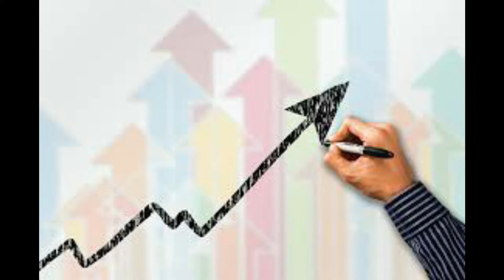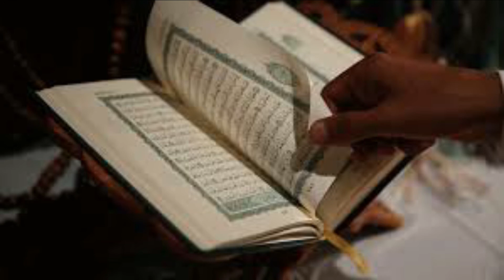kamyabi kesay hasil karein (How to be successful) |Happy BlueBird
Successful people know that making small continual improvement every day will be compounded over time, and give them desired results. Successful people know that they are responsible for their life, no matter their starting point weakness and past failure. Key for successful life is dedication, love,  hard work, motivation towards what you do. You will watch every thing in this video  to make your life comfortable.